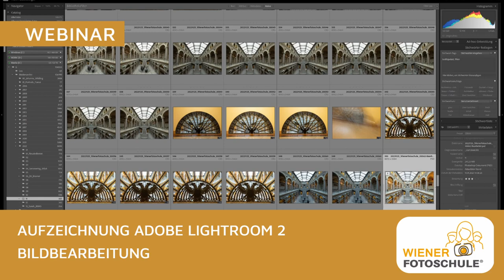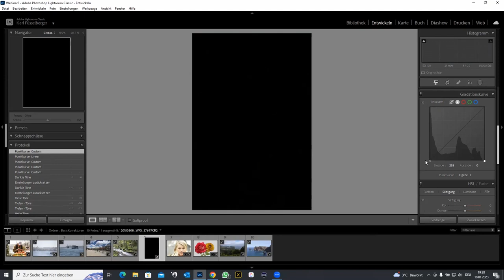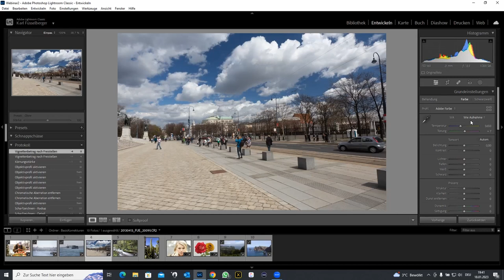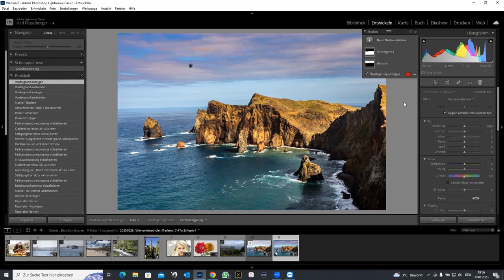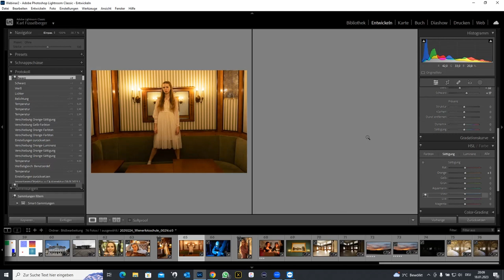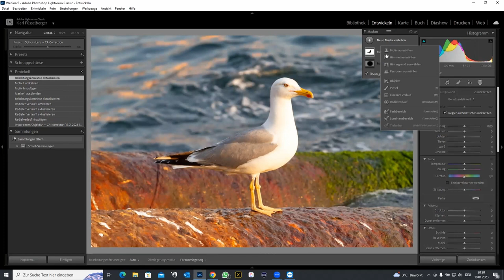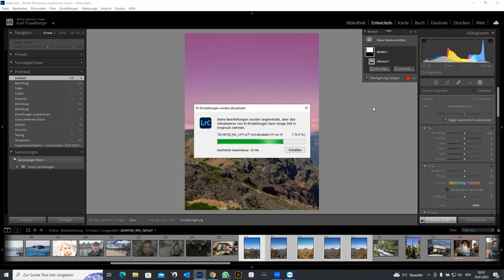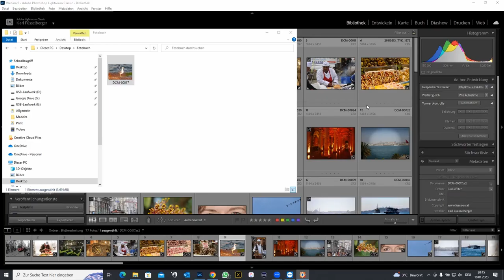Adobe Lightroom Webinar 2 Bildbearbeitung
Aufzeichnung des Webinars vom 18.01.23  mit dem Schwerpunkt Bildbearbeitung.

00:00 Start